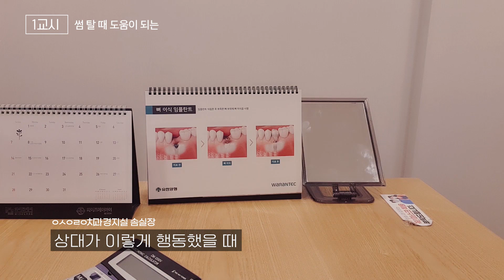썸 탈 때 도움이 되는 대화법, 마인드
꽃도 피고 봄도 오고 있는데 이제는 썸 끝내야쥬🥰
매번 썸에서 끝난다면?
혹시 이런 말이나 행동을 하고 있지는 않는지
일단 구독누르고 영상 시청하실까요😄😆

★★공지★★
연애고민, 여자언어, 여자심리, 연애상담, 사연, 재미난 썰 등
아래 메일주소로 받고 있습니다 👇🏻👇🏻

영상으로 답변을 드릴 예정이며
혹시 채택되지 않더라도 원몰채가 정성스런 답변을 위해
고심중이오니 답변이 떠오를때까지 무한대기하시면 언젠가...